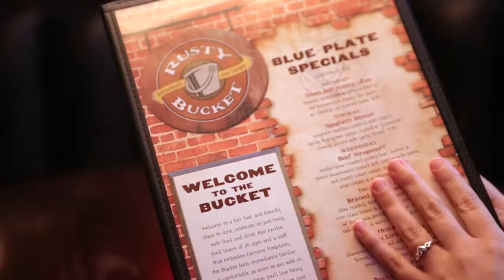Rusty Bucket Restaurant- The Experience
Great food. Great times. Every time.
The Rusty Bucket is a restaurant and tavern that takes great pride in crafting all that we plate and pour. And, we serve it all with genuine joy and hospitality that makes regulars out of parents, kids, grandparents, singles and couples. We're that "meet you there" neighborhood necessity; a cool place that always delivers a warm welcome and comfort food for all.

Welcome To The Bucket!!!
A video about the dining experience at the Rusty Bucket Restaurant